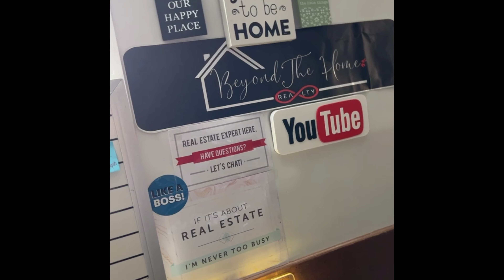Houston Texas| The Pros and Cons of living in Rosharon and Iowa Colony Texas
The PROS and CONS of living in Rosharon and Iowa Colony Texas are discussed in this video.

📲 S U B S C R I B E- SUBSCRIBE- SUBSCRIBE to this channel here if you want to learn about real estate, home ownership, or living in Rosharon, Texas or any of the Texas suburbs.
***New Videos (definitely) Every Friday (and sometimes Wednesday:)***

✅ Resale Homes
✅ New Construction Homes
✅ Investment Properties
✅ Residential
✅ Land
✅ Commercial
✅ Farm and Ranch

Do you want to know what it's like to like in Rosharon and/or Iowa Colony TX?  As a Real Estate Agents and resident of Rosharon, we are sharing our PROS and CONS of moving and living in Rosharon and Iowa Colony TX.

Beyond The Home Realty, LLC

Call/text us if you are looking to buy / sell a home in the Houston/ Brazoria area! 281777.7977

and Living in Rosharon & Iowa Colony's YouTube channel/social media platforms is for informational/entertainment purposes only. The owners of Beyond The Home Realty make no representations as to the accuracy or completeness of any information on this site or found by following any link on this site. Information provided is subject to change, please consult Andra Johnson & Daphne Brown, also known as, The HomeGirls, directly or another licensed real estate agent to receive the best expertise for your specific situation.
The owners of Living in Rosharon and Beyond The Home  Realty will not be liable for any errors or omissions in this information nor for the availability of this information. The owners will not be liable for any losses, injuries, or damages from the display or use of this information.